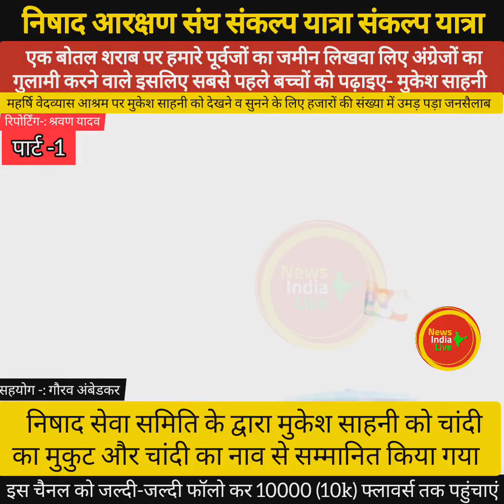एक बोतल शराब पर हमारे पूर्वजों 😲 का जमीन लिखवा लिएं अंग्रेजों का दलाल लोग इसलिए पहले शिक्षित बनाए।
लालू प्रसाद मुलायम यादव जैसे हमारे पूर्वज भीलवाड़ा होते तो हमारा अधिकार मिल गया होता-: मुकेश साहनी

बरूण में आए मुकेश साहनी संकल्प यात्रा पर